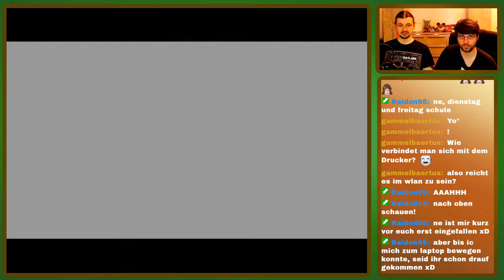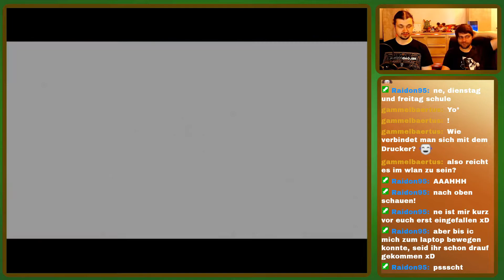Zelda Majoras Mask Lets Play German | Sehr viel Magie in diesem Tempel | Folge 29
In der 29. Folge von The Legend of Zelda: Majoras Mask kämpft sich unser Held Link, alias Rakete, weiter durch den Schneetempel. Dabei trifft er auf sehr viel durch Magier verstecktes und sogar Zauberer!